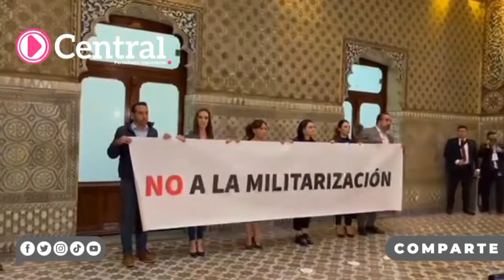Diputados del PAN llegan al Congreso de Puebla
Diputados de la bancada del PAN llegan al Congreso de Puebla
de mostrando una pancarta para manifestar su postura en contra de la reforma sobre la Guardia Nacional.